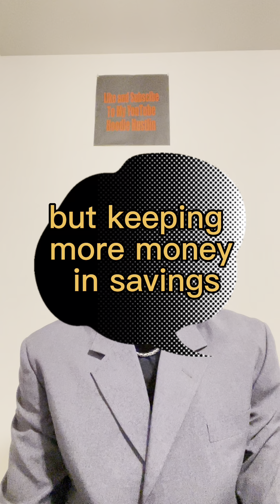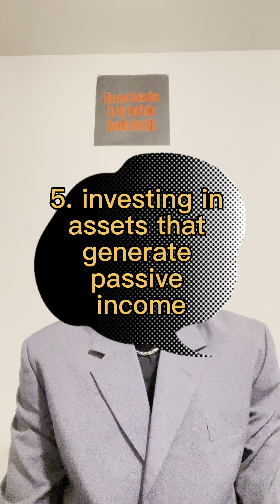If you have $1000...Do these 5 things NOW